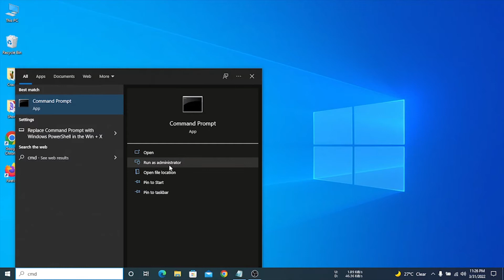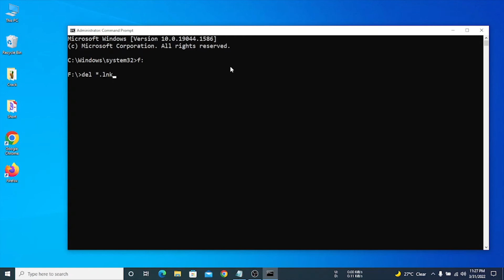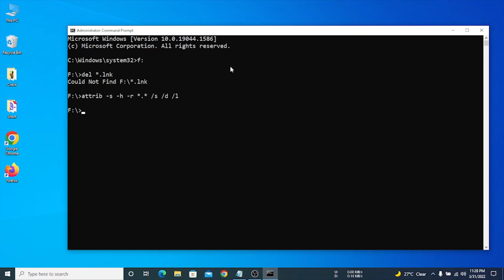Memory Stick တွေမှာ Shortcut Virus ဝင်ခဲ့လျင် ? | Tech Myanmar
𝙋𝙡𝙚𝙖𝙨𝙚 🇸‌🇺‌🇧‌🇸‌🇨‌🇷‌🇮‌🇧‌🇪‌ 𝙔𝙤𝙪𝙩𝙪𝙗𝙚 𝙘𝙝𝙖𝙣𝙣𝙚𝙡 🔔🔔🔔

Memory Stick တွေမှာ Shortcut Virus ဝင်ခဲ့လျင် ?
ဘယ်လိုလုပ်ရမလဲ ဒီ video ကို ကြည့်ပါ။